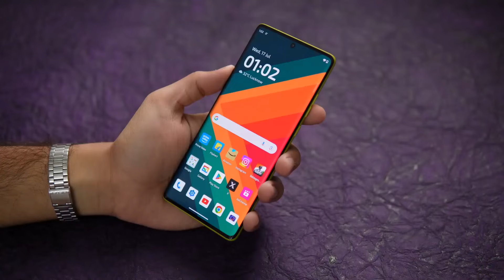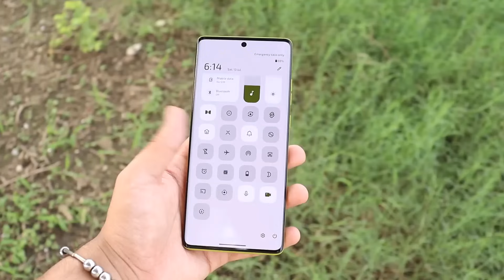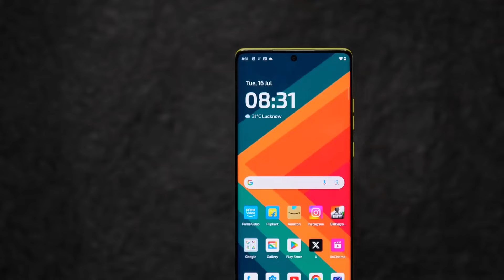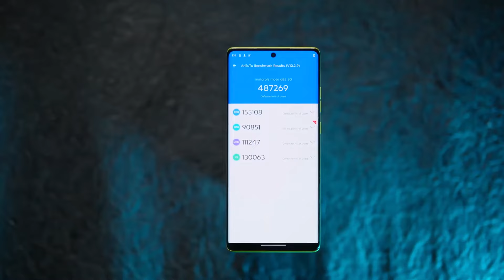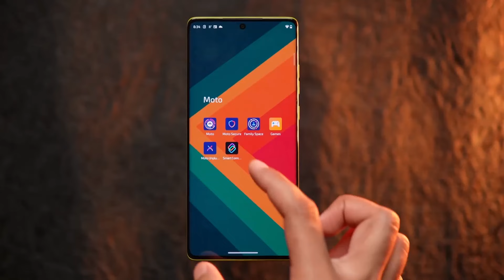অবিশ্বাস্য দামে বাংলাদেশে😱 Motorola Moto G85 Details Review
In this video, I will show you motorola moto g85 5g and motorola moto g85 price in bangladesh also motorola moto g85 review and motorola moto g85 5g review and  motorola moto g85 camera test and motorola moto g85 unboxing and motorola moto g85 bangla review !!

You Can Buy This Phone From (Gadget King)
Address
Basement -2 Shop No - 120 Bashundhara City Shopping Complex ,Panthapath 1205 Dhaka, Dhaka Division, Bangladesh

Motorola Moto G85 Price in Bangladesh
The Motorola Moto G85 is now available in two variants (256GB/8/12 RAM). Now, Motorola Moto G85’s Price is 26000 Taka in Bangladesh. Moto G85 has a 5000mAh battery with 30W fast charging. This device is running with Android 14 and is powered by the Qualcomm SM6375 Snapdragon 6s Gen 3 (6 nm) chipset.

Motorola Moto G85 highlights
Motorola Moto G85 will be launched in June 2024. The Moto G85 was launched with model number XT2427-3. Firstly, Its dimensional measure is 161.9 x 73 x 7.5 mm and the weight is 171 in grams. Secondly, the display of the Moto G85 is a 6.67-inch P-OLED panel with 1080 x 2400 pixels resolution. The display is protected from the Glass front, plastic frame, and plastic back. Thirdly and most importantly, It is powered by the Qualcomm SM6375 Snapdragon 6s Gen 3 (6 nm) and runs with Android 14. Moreover, it has an Octa-core (2×2.2 GHz Kryo 660 Gold & 6×1.7 GHz Kryo 660 Silver) CPU.

The Motorola Moto G85 phone has a dual-camera setup on the back. This formation consists of a 50MP wide, 8MP ultrawide camera. It has a 32MP selfie camera inside the notch of the display. The video recording capability is 1080p@30fps. According to its RAM and ROM, It has two (8/12GB/256GB) variants. On the other hand, it can support up to microSDXC using a dedicated slot. Certainly, Moto G85 has a 5000mAh battery with 30W fast charging. It has a dual nano-SIM card slot. That is to say, the Moto G85 is 2G/3G/4G supportable. The fingerprint sensor is under display.

On the other hand, among the other features, there is WLAN, Bluetooth, and a USB port.

00:00 | Intro with
           | Design & Build Quality
           | Display Quality
           | Performance
           | camera quality
           | price and launch date
           | Good-bye

Video Topic
moto g85
motorola g85